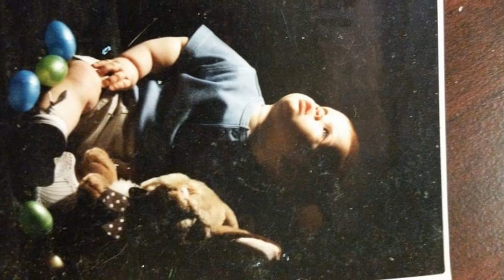Then And Now